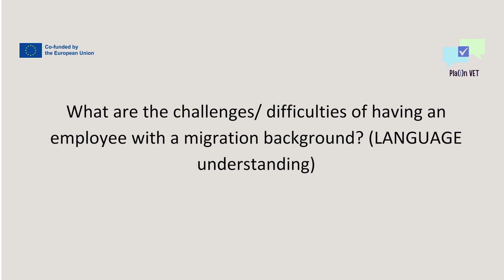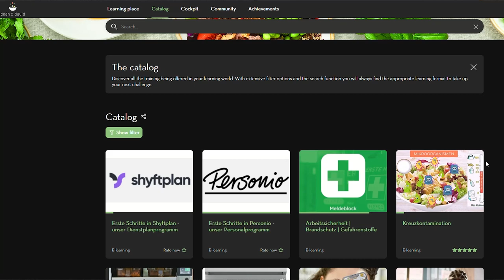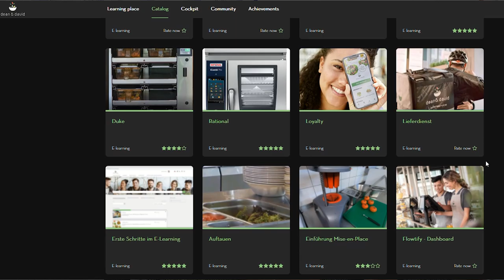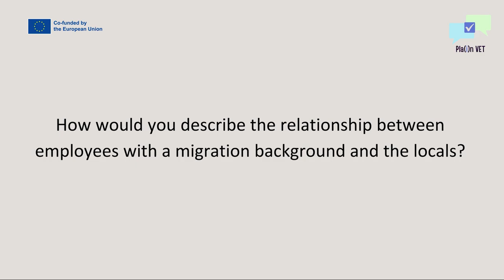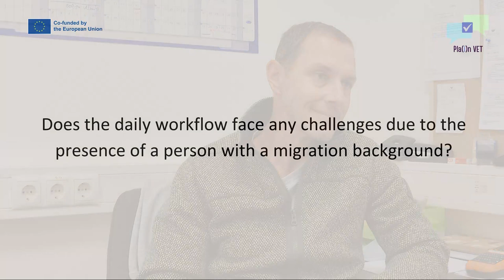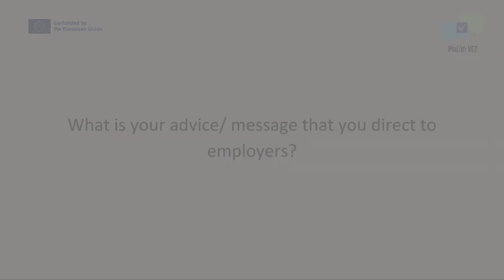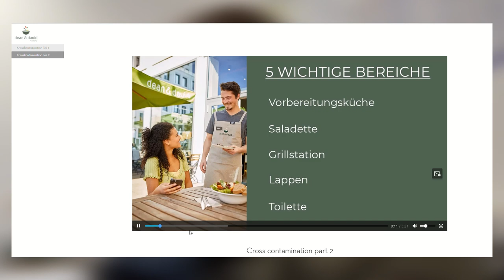See how Workplace Inclusion works in real life: Christoph in Austria - PlainVET Project (9/11)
“Let's realise inclusion together.”
Our Project Pla(i)nVET aims to support young learners with learning difficulties, reading difficulties and non-native speakers in the transition period between school and labour market entry with the use and help of Plain Language. Find out more about the Erasmus+ project here:

In this video series inclusive companies and their trainees with special needs share good practice examples on how inclusion can look like in a work context. Learn more about their experiences, the challenges they faced and their wishes for the future for more inclusion, integration, diversity and equality in the workplace.
The interviews were filmed in Austria, Sweden, Spain, Germany, and Cyprus and show you the unique perspectives from different countries.